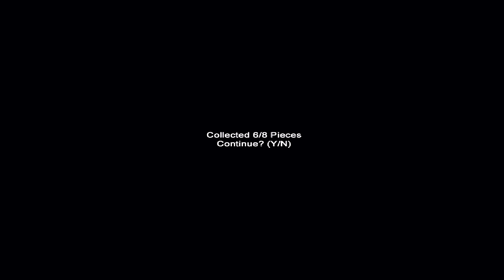A NEW HORROR AWAITS! Slender Elementary (Slender Man) 2012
Welcome to Slender! A very early and very BAD gameplay video from when I first started UnrealEntGaming in 2012! Let's have some laughs XD